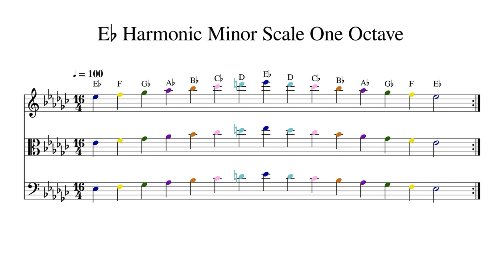E♭ E Flat Harmonic Minor Scale One Octave at 100bpm Backing Track Color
Play or sing along. This track features double bass, cello, viola and violin playing E♭ E Flat Harmonic Minor Scale One Octave at 100bpm. Sheet music is provided on G treble clef, C alto clef and F bass clef.